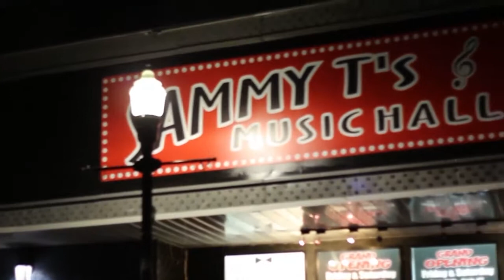Sammy T's Music Hall Huntsville,